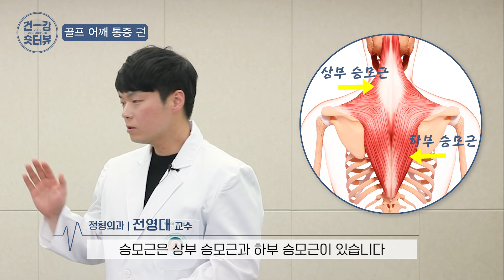골퍼들 주목🚨 골프 어깨 통증.. 계속 골프 칠 수 있을까 ? | 건강숏터뷰 골프어깨통증 편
골프치기 참 좋은 날입니다.
이 시기에 어깨통증으로 병원을 찾는 골퍼분들이 많으신데요.
중년 이상의 아마추어 골퍼 분들이 가장 궁금한 것은
과연 내가 수술 후 다시 골프를 칠 수 있느냐 ?
그리고 다시 친다면 이전만큼 기량을 보일 수 있느냐 ?일 것입니다.

궁금증에 대한 답은 영상에서 확인하세요 !

00:00 - 00:18 오프닝
00:18 - 01:03 골프치면서 생길 수 있는 어깨통증 질환 ?
01:03 - 01:52 치료 후 통증 좋아지면 골프 다시 가능한지 ?
01:52 - 02:38 어깨 수술 후 예전만큼 골프칠 수 있는지 ?
02:38 - 03:10 어깨통증 예방법
03:10 - 04:13 견갑골 주변 근육 강화 운동 3가지